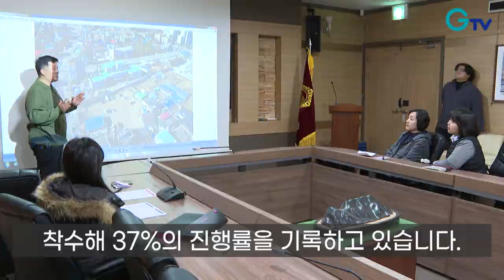[자막뉴스] 경기도 지적재조사에 나타난 드론! 주차장도 만든다고?!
[rep]
양평군은 지적재조사에 3D 무인항공영상을 도입했습니다.

사무실에 앉아서도 현장을 샅샅이 훑어볼 수 있다는 게 장점

[int] 임석호 팀장 / 양평군 지적팀
“주민들이 이해도 빨리 되시고 지적재조사사업에 대해 신뢰도도 높아져서 사업을 효율적으로 완성할 수 있었습니다.”

포천시는 지적재조사를 실시해 맹지가 될 뻔한 토지를 보건소 주차장으로 만들었습니다.

길게 가로지르던 국유지 도랑의 용도를 폐지해 주차장 부지를 확보하고 협의를 통해 토지 경계를 바로잡았습니다.

[int] 신건배 / 포천시 신읍동
“집집마다 다니면서 이해도 시키고 지역 주민들 불러다 시에서 공청회식으로 하고 지금은 편하게 잘 돼 있다고 생각해요. 그래서 좋습니다.”

지적재조사는 2012년 특별법이 제정되면서 시행됐습니다.

경기도는 49만여 필지에 대한 사업을 시작한 가운데 18만 여 필지를 대상으로 착수해 37%의 진행률을 기록하고 있습니다.

[int] 심상현 팀장 / 경기도 지적재조사팀
“정확하게 수치로 그 위치가 영구적으로 변동되지 않도록 디지털화해서 등록을 하기 때문에 재산권 행사에 가장 큰 도움을 줄 수 있고요.”